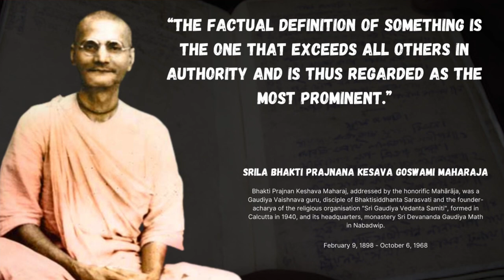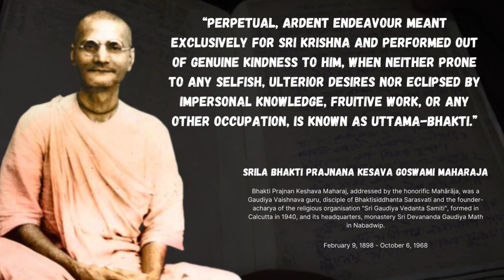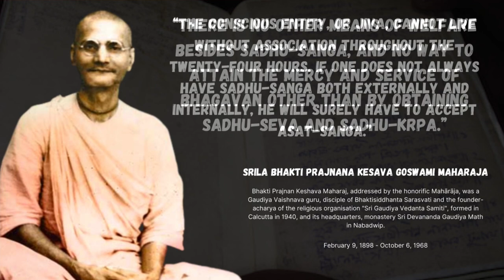Quotes by His Divine Grace Sri Srimad Bhakti Prajnan Keshava Goswami Maharaj | The Lion-Like Acharya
Bhakti Prajnan Keshava, addressed by the honorific Mahārāja, was a Gaudiya Vaishnava guru, disciple of Bhaktisiddhanta Sarasvati and the founder-acharya of the religious organisation "Sri Gaudiya Vedanta Samiti", formed in Calcutta in 1940, and its headquarters, monastery Sri Devananda Gaudiya Math in Nabadwip.

► About
We give new life to deep, spiritual words that were said through the centuries. Let our channel be an inexhaustible source of wisdom, to which you can come back at any given moment.

We hope you enjoyed these Wise Life Quotes by Srila Bhaktivinoda Thākura, a lot of work has been put into it.